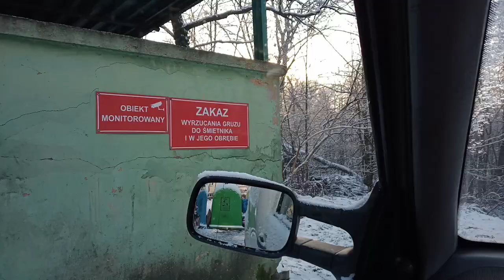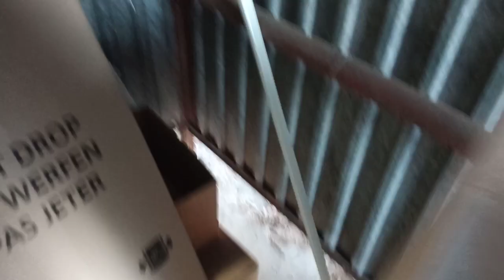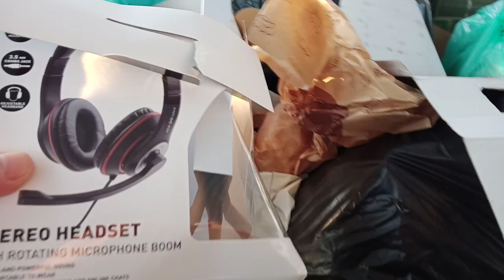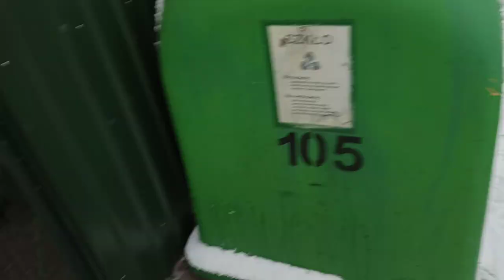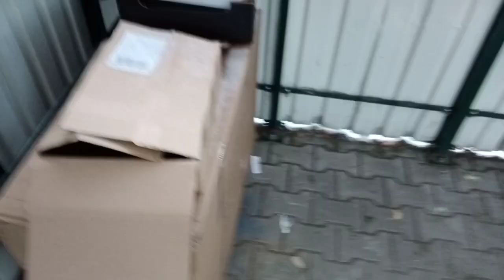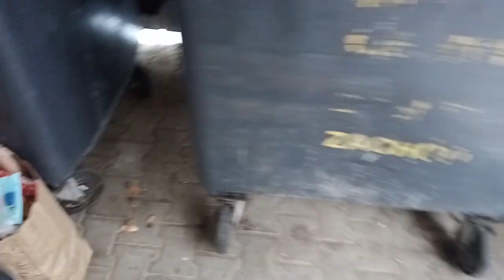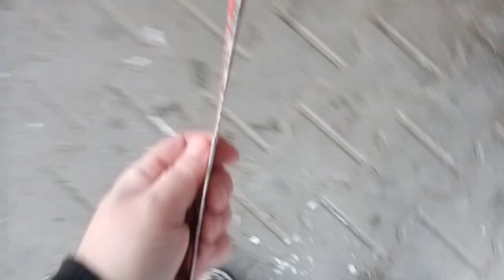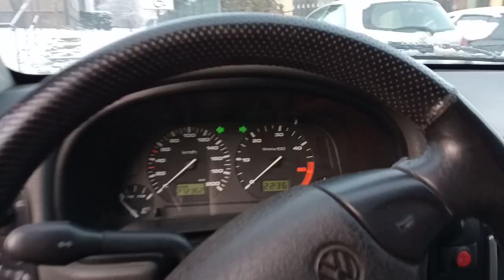COŚ nr 27 - walcząc z mrozem